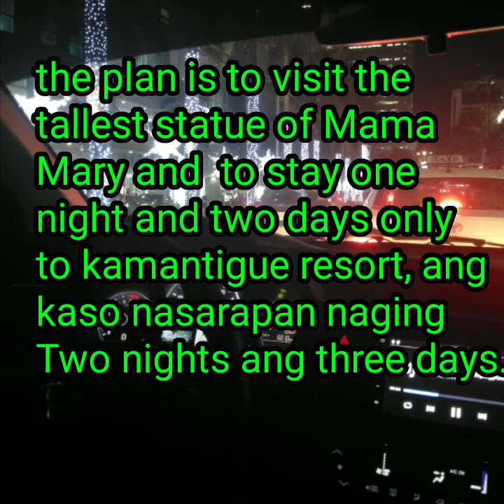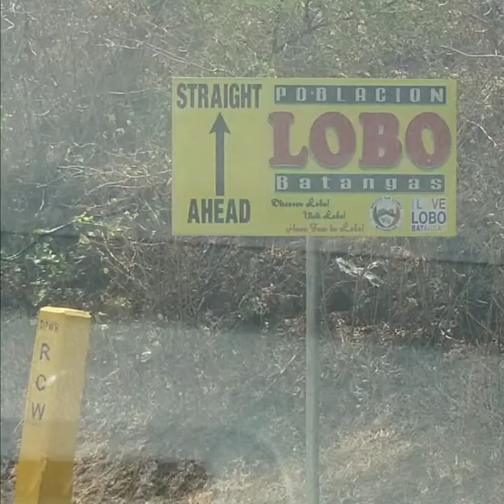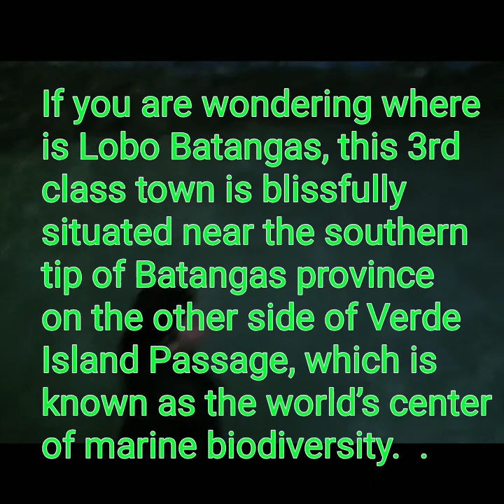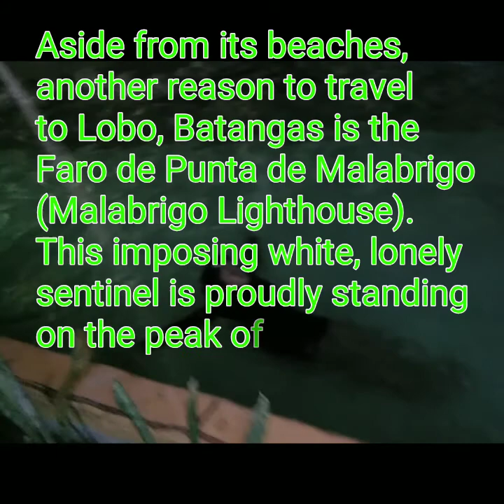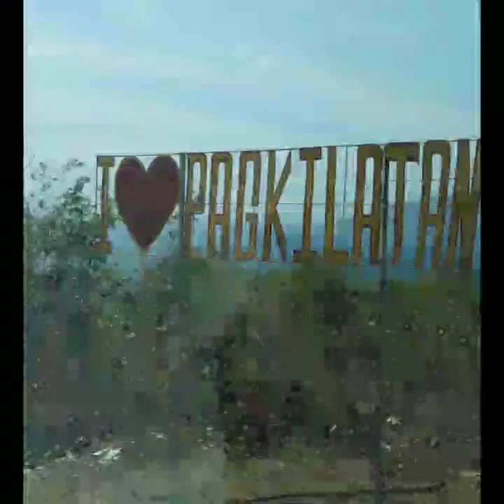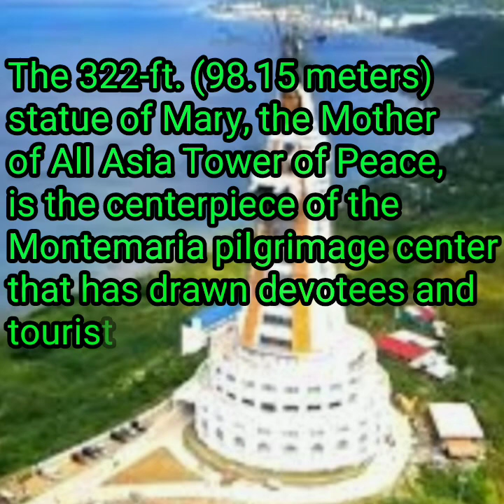TALLEST STATUE OF MAMA MARY I KAMANTIGUE DIVING AND BEACH RESORT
kamantique diving and beach resort
tallest statue of Mama Mary